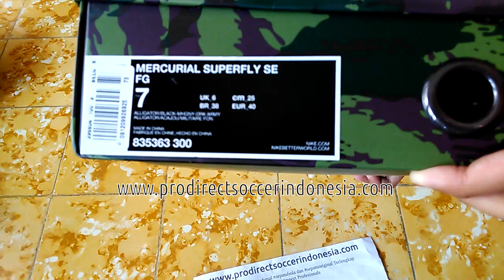Sepatu Bola Nike Mercurial Superfly SE Camo Black 835363 300 Original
Kaskus : prodirectsoccer
Tokopedia : sepatufutsalpro
Bukalapak : sepatufutsale
Line : sepatufutsale

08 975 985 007 / Whatsapp rede
BBM D41C7016